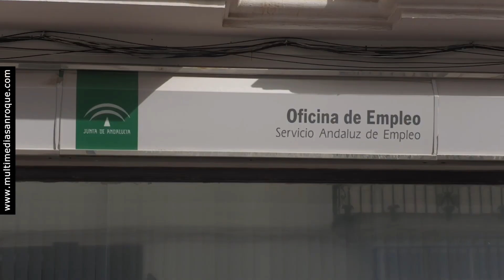NOTICIA DESCENSO PARO ALCALDE 4 JULIO 2023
El alcalde de San Roque, Juan Carlos Ruiz Boix, ha expresado su satisfacción por los datos de empleo en el municipio de San Roque, donde se ha registrado una bajada de 42 desempleados hasta los 3.089 demandantes.